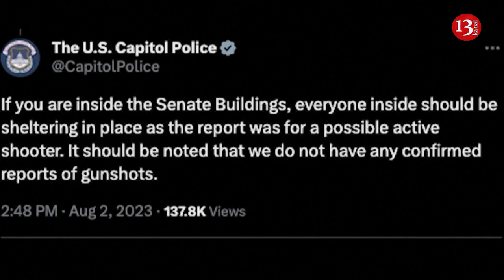No shooter, no injuries reported at US Capitol after 'bad call,' police say